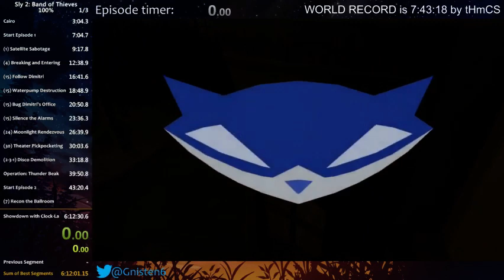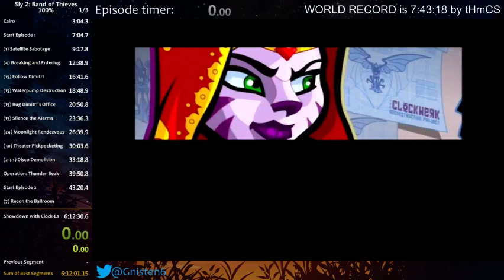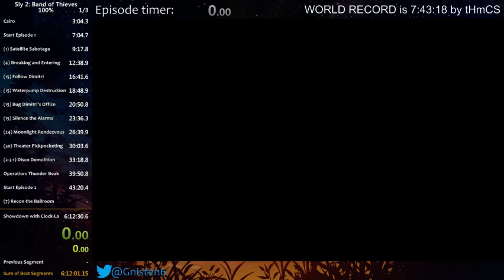[Sly 2] The hunt for the last 2%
Apparently Cairo counts for percentage, so we can't do Cairo skips in 100%... -- Watch live